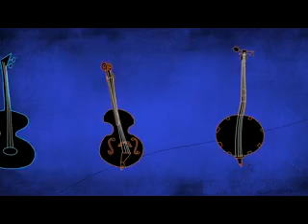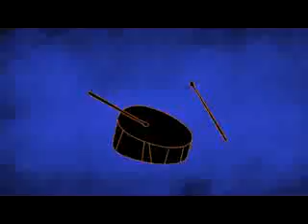Rhythm, Microsillon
Le groupe Microsillon nous offre un clip tout en animation de son titre "Rhythm"